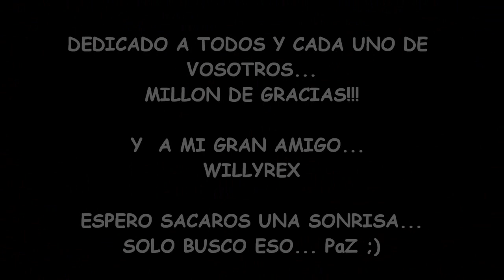ESPECIAL 30.000 SUBS-AMIGOS / "VAYA LIMONADA NENE!!!"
TEMAS MUSICALES DEL VIDEO:
00:09 - FORTUNE FAMILY - TAKE ME AWAY
01:48 - Mastiksoul & DJ Malvado - Kimene (Original Mix)
06:02 - LEMAITRE - BLUE SHIFT

Un video un poco diferente xD.
El especial de los casi 30.000 subs. en mi canal...un video que cuenta con la colaboracion de mi colega el HOMBRE CANGREJO.
Lo hemos hecho par daros a todos y a todas la gracias por este sueño conseguido...que es mi canal de Youtube...mio y vuestro por supuesto.
Lo unico que busco es sacaros una sonrisa. :)
MILLON DE GRACIAS A TOD@S!
Saludos...PaZ ;)